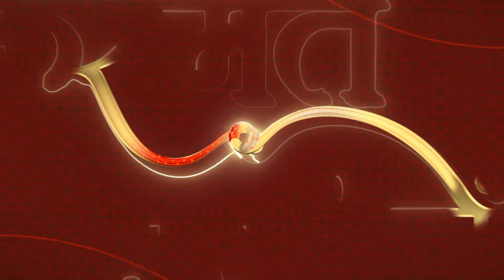Abhay Ke Samne Aaya Sach | Kismat Ki Lakiron Se Nayi Udaan Hindi Serial | Latest Episode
Show Name : Kismat Ki Lakeeron Se
Creator : Rashmi Sharma
Language : Hindi
Theme : Romantic Drama

Cover Topics -